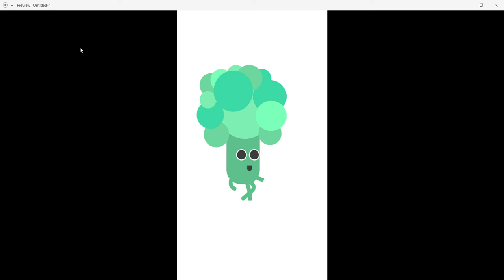BROCCOLI | AUTO ANIMATE | ADOBE XD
EXPLORING THE AUTO ANIMATE FEATURE ON ADOBE XD .